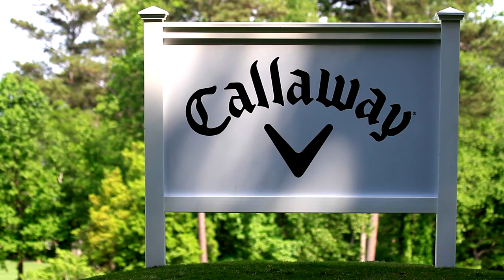Callaway Golf Junior Classic